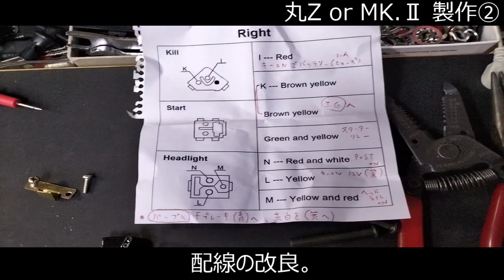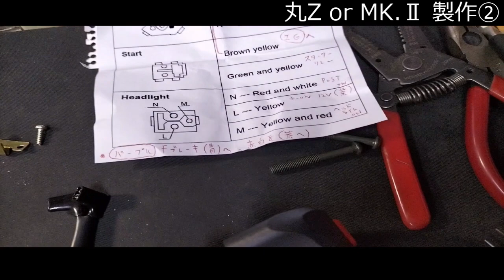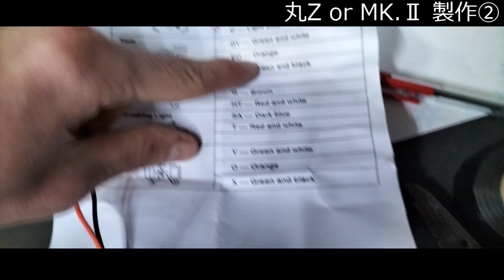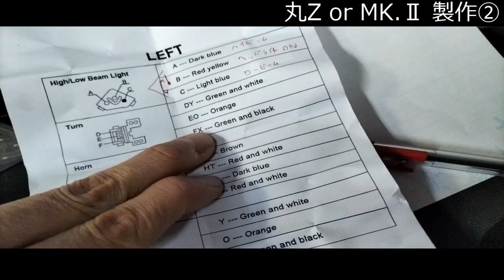丸Z？角Z？製作 ② 配線の準備。まずはバイクとして動かせるかチェックする為の準備を進める。外装はポン付け可能？Z系パーツの共通する所としない所。 KAWASAKI Z1 KZ1000Mk.2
②　Z1 Classicを元にZ1？Kz1000Mk.Ⅱ？を製作をする。

ハーネスを準備し配線を仕上げていく。

♯バイクレストア
♯Z1
♯KAWASAKI
♯KZ1000
♯KZ900
♯kz1000Mk2
♯オーバーホール
♯バイク修理
♯エンジンオーバーホール
♯レストア
♯Z2
♯旧車
♯バイク販売